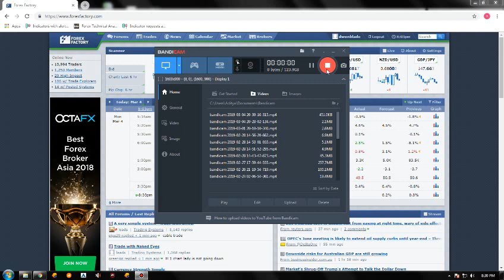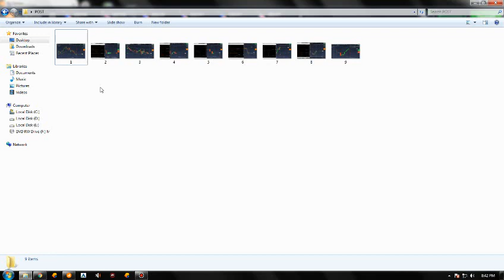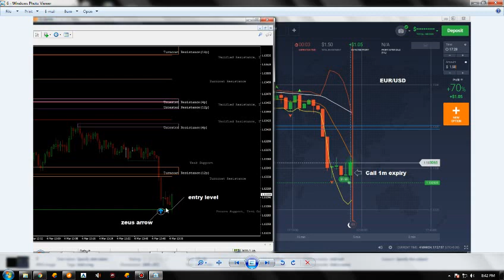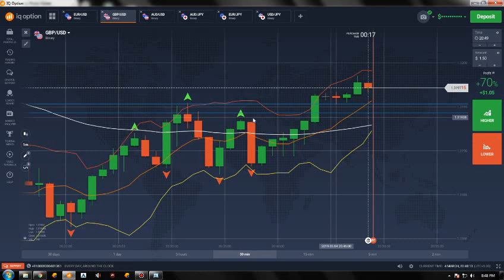BBM Zeus 100% Non Repaint Indicator | 100$ to 200$ Challenge in 5 Days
BullsBearsMaster Group is all about providing your proper tools and strategies and help you learn to become successful trader and not depend on signals or account management

Learn with the expert traders of Bulls Bears Master group and learn to become confident and profitable trader . We will help you learn and share the highly profitable strategies and 100% Non Repaint System